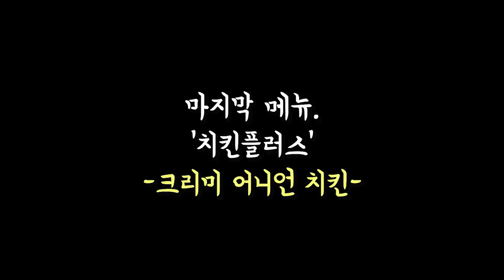월드컵 경기날 대낮부터 황금올리브 치킨 먹방! [제이제이의 1일 1닭 프로젝트 Ep.6]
Camera 2. Samsung Galaxy S8 Plus
00:08 - 00:14 Groundless remark
00:33 - 02:11 Don't You Give It All Up
02:11 - 03:25 Monte Carlo Beauties
03:42 - 05:52 Funky Stompede
05:54 - 07:29 Don't You Give It All Up